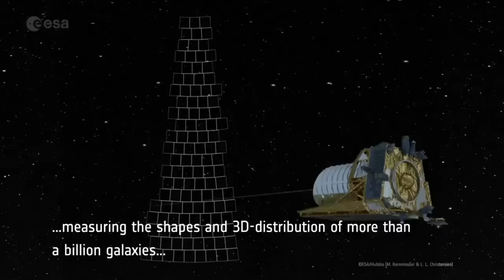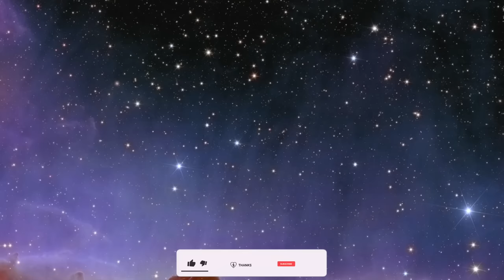!EL TELESCOPIO EUCLIDES! DEL 'UNIVERSO OSCURO' CAPTURA LAS PRIMERAS VISTAS A TODO COLOR DEL COSMOS!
"Estas exquisitas imágenes de Euclides muestran que la misión está lista para ayudar a responder uno de los mayores misterios de la física moderna".